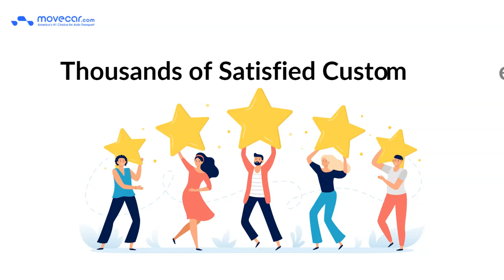Safe And Reliable Car Shipping Oregon By Move Car Auto Transport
Move Car Auto Transport is your best choice for car transport services to & from Oregon.
With dedicated support service, instant car shipping quote whether you ship one or ten cars, a $1 million insurance policy on each car, and $0 payment for 6 months, clearly movecar.com has the ambition to serve its customers and become the best car shipping company across states.
With thousands of satisfied customers who have ranked movecar.com as the best car shipping company.
Move Car auto transport is one of the most reliable auto shipping companies across the US and maybe the only one to offer an unbeatable price guarantee.
We have been recommended by many mainstream media companies like Forbes, NBC, Inc.com and MSNBC
Move car is ranked as number 15th out of 5000 fastest-growing private companies in California by Inc.com.